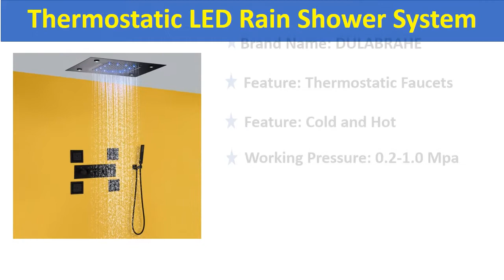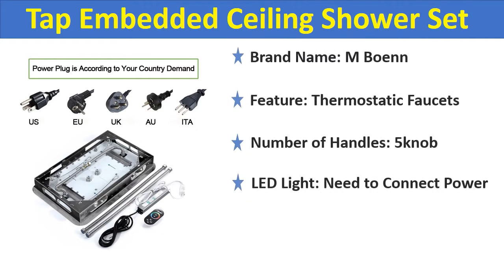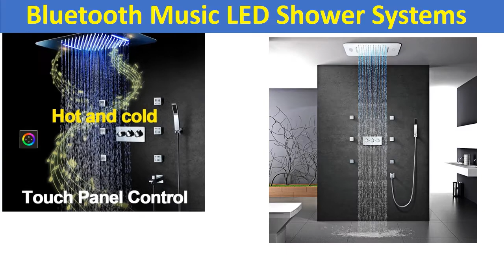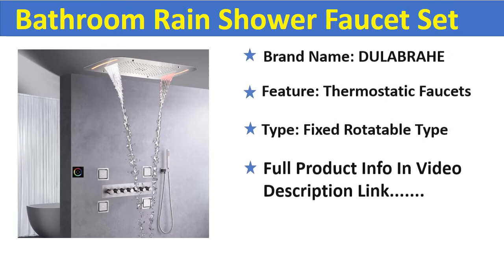Top 5 Best LED Rain Shower System In 2020 | Best LED Showe Set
Check The Link for Buy & Details:
01. Brushed Bathroom Rain Shower Faucet Set 71X43CM Ceil Mounted Head LED Panel Thermostatic Bath Mixer Body Massage Combo System

02. Bluetooth Music LED Shower Systems Tap Rain Shower Set Waterfall Bathroom Faucet Thermostatic Concealed Mixer Shower Head Chrome

03. Thermostatic Copper Bathroom Shower Faucet System Stainless Steel Fashionable Atomizing Rain Head LED Panel Body Sprayer Jet Set

04. M Boenn Rain Shower Systems LED Shower Head Bathroom Faucet Thermostatic Valve Bath Mixer Tap Embedded Ceiling Shower Set Chrome

05. Waterfall Thermostatic LED Rain Shower System 14 X 20 Inch Rectangle Luxury Ceil Mounted Shower Head Bathroom Mixer Faucet Set